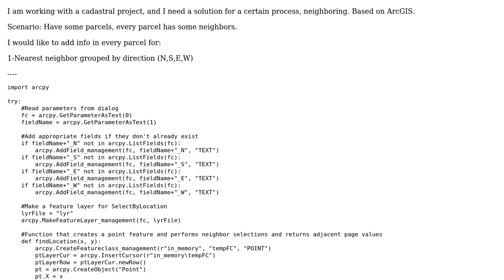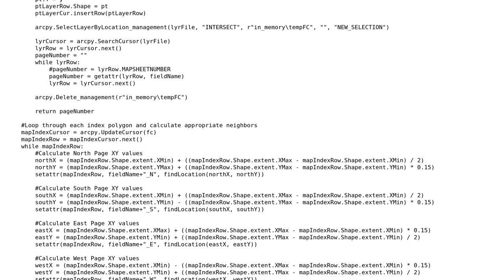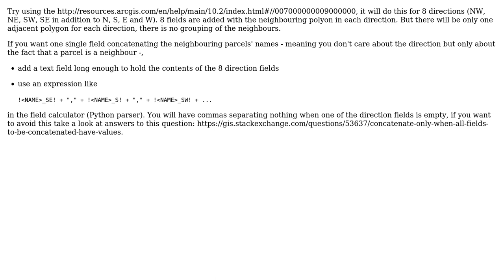GIS: How to determine nearest parcel neighbors, and adding direction info (N,S,E,W) in ArcPy?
With thanks & praise to God, and with thanks to the many people who have made this project possible! | Content (except music & images) licensed under CC BY-SA | Music | Images & others | With thanks to user Shefqet LULJA user PolyGeo user GISGe and the Stack Exchange Network Trademarks are property of their respective owners. You are responsible for your own actions.